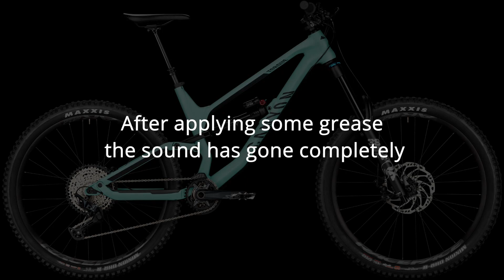Canyon Torque creaking sound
The bike is Canyon Torque 6 AL 2021.
I had a very annoying creaking sound coming from the frame and could not find the reason for some time.